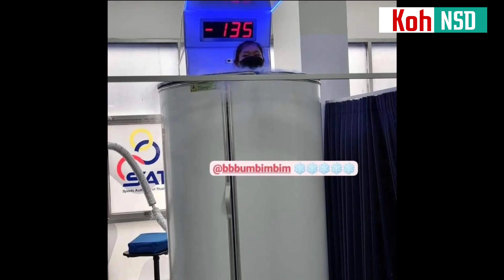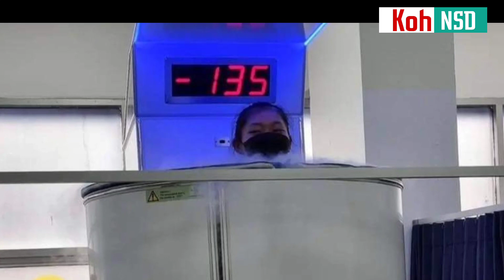สาวไทยมีเวลา 4 วันก่อนเดินทางไปแข่งสนามสุดท้ายที่ตุรกี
🙏🙏ร่วมสนับสนุนเป็นกำลังใจให้แอดได้นะครับ
สมัครเป็นสมาชิกของช่องนี้เพื่อเข้าถึงสิทธิพิเศษต่างๆ ได้ทางลิงค์ด้านล่างนี้เลยครับ🙏🙏

วอลเลย์บอลหญิงไทย ล่าสุด, วอลเล่ย์บอลหญิงไทยวันนี้ สด, วอลเล่ย์บอลหญิงไทยวันนี้,  วอลเล่ย์บอลหญิงไทย, จรัสพร, กัปตันพู่, ทัดดาว, หัตถยา, พิมพิชยา, อัจฉราพร, ชัชชุอร, พรพรรณ, ปิยะนุช, ณัฐพร, วอลเลย์บอลสาวไทย, วอลเลย์บอลเนชั่นลีก, วอลเลย์บอลล่าสุด, วอลเลย์บอลวันนี้, วอลเลย์บอล2022, Volleyball2022, Volleyball update, ชิงแชมป์โลก2022, VNL2022, ชิงแชมป์โลก2022, ชิงแชมป์โลก

🙏🏻📸  สมาคมกีฬาวอลเลย์บอลแห่งประเทศไทย